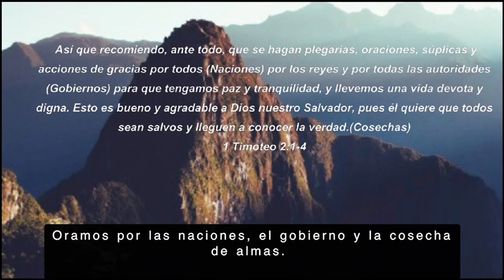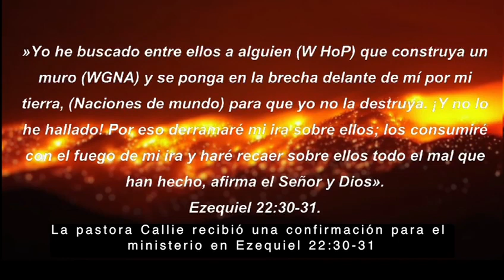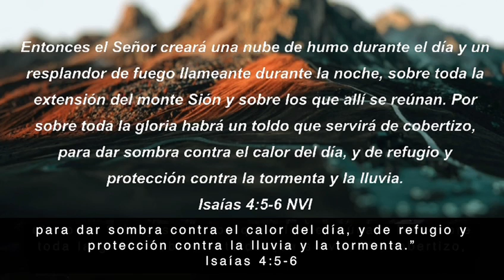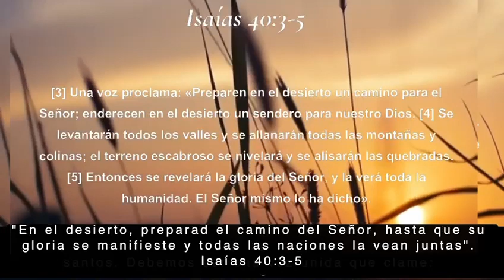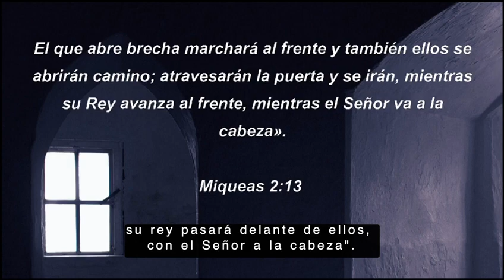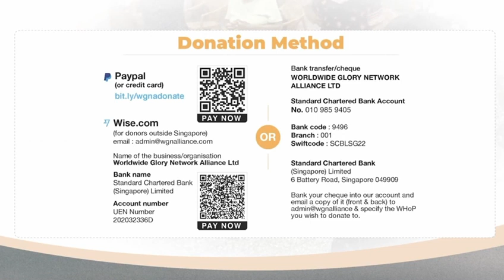Wgna spanish video